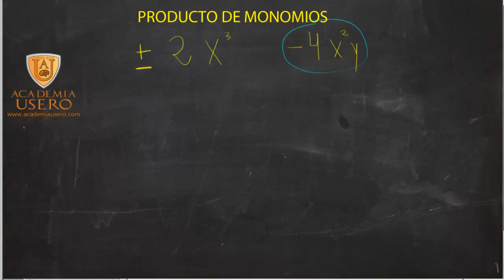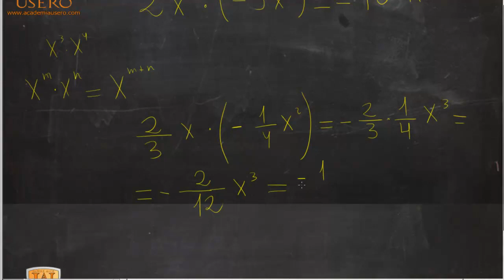Producto de monomios Matemáticas 1º Bachillerato Academia Usero Estepona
Explicamos el producto de monomios a alumnado de matemáticas de 1º de ESO. El producto de monomios se puede realizar en tres partes: se multiplican los números, se multiplican los coeficientes y se multiplican las partes literales, sumando los exponentes.